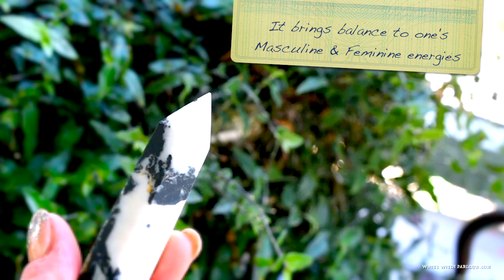Magick of Zebra Jasper ~ The White Witch Parlour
Thank you for your likes, comments & shares! Handmade potions, candles & incense available on my

Brightest Blessings,
~ Jenna